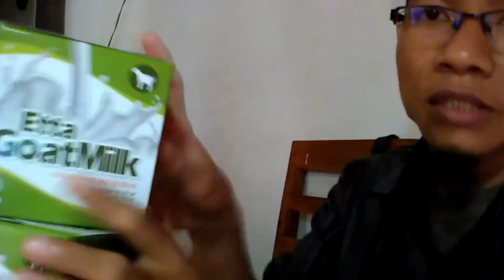Jual Susu Kambing di Kecamatan Lueng Bata Kota Banda Aceh Order 081282707458